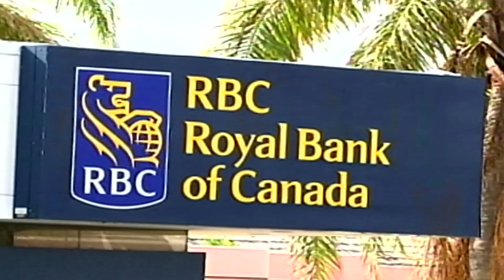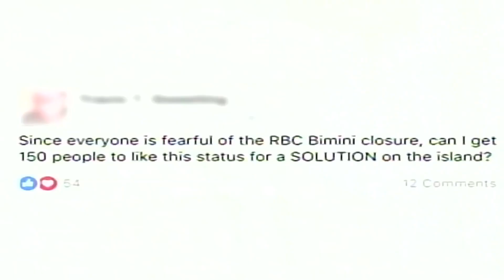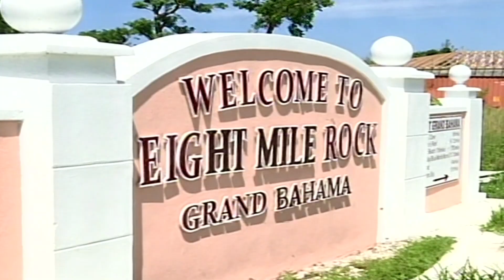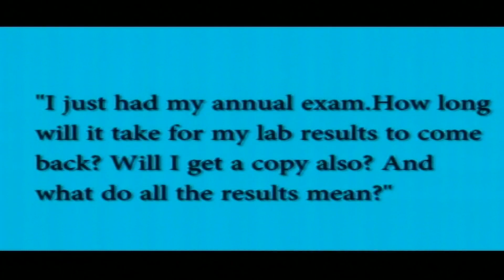Freeport The Bahamas Tonight 08/02/2017 Pt. 2